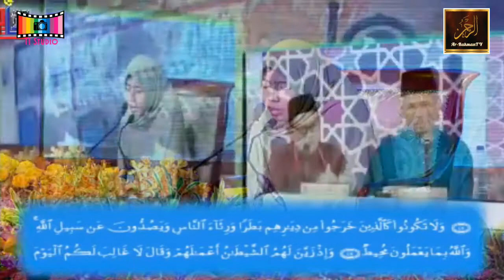Majlis Menghafaz Al-Quran Peringkat Kebangsaan 2017 - Nur Syuhada Tasnim (Perlis)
Majlis bertempat di Dewan Seri Negeri, Air Keroh, Melaka pada 2 hingga 8 April 2017.

CIMB Bank: 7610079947 (Tengku Ahmad Ismail)